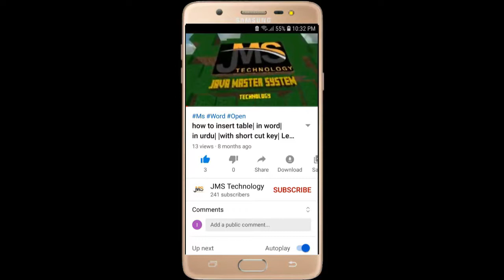Allama MUhammad Ejaz Malak Qadri | Mahe Rajab ki Fazilat | jms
Rajab k Maheny ma do din aise hen jin ko koi bhula nahi sakta 13 rajab ko mula kainat kaba'a k andar paida howe. aur nbi pak ko aasman pe bulaya gia

My channel  JAVA MASTER SYSTEM TECHNOLGY will also be able to see video, entertainment video based on culture, and COMPUTER TECHNOLGY and social problems.